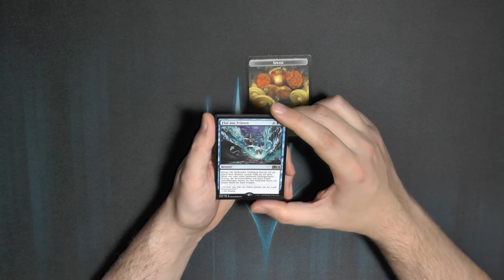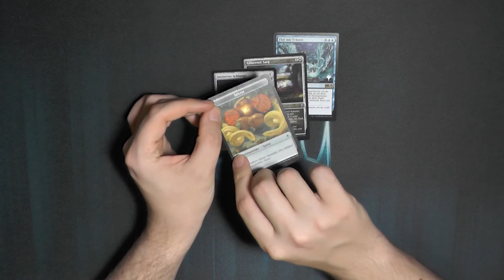Throne von Tldraine Promo-Pack Booster227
Throne war mein Set der vergangen Jahre, was sagt ihr?